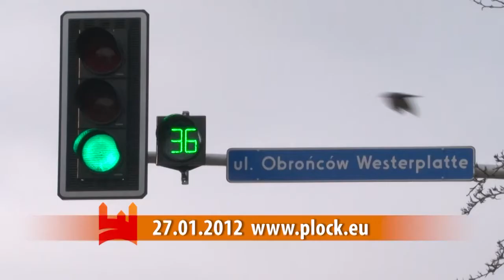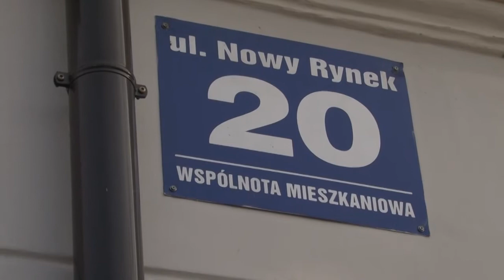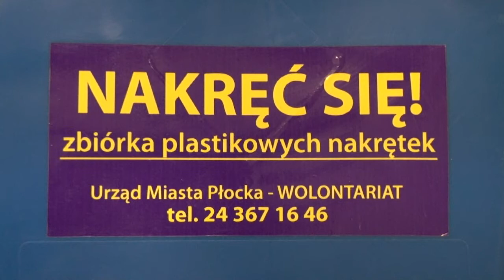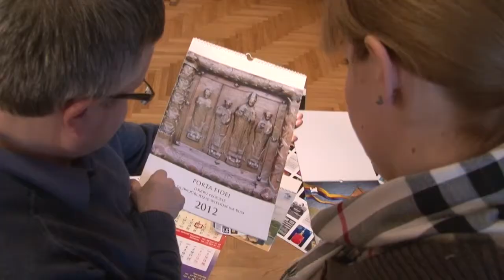MiastO! Żyje (wydanie 42)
W programie:
- 35 lecie P.O.S.
- trwa zbiórka plastikowych nakrętek
- nowy system informacji miejskiej
- Miedzynarodowe Mistrzostwa polski Juniorów w badmintonie
- ,,Mój Płock ,, wystawo foto w książnicy
- Konkurs na najpiękniejsze kalendarze
- Międzynarodowy dzień Przytulania